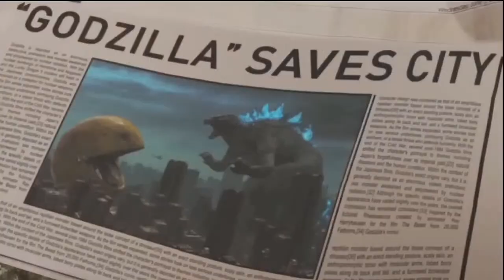🔴 Live Flatbed Trailer Truck Potholes Transport Car Rescue - Cars vs Deep Water - BeamNG.drive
Satisfying Jurassic world evolution2  |T-rex, Carnotaurus,Delophosaurus,Stegosaurus,Spinosaurus